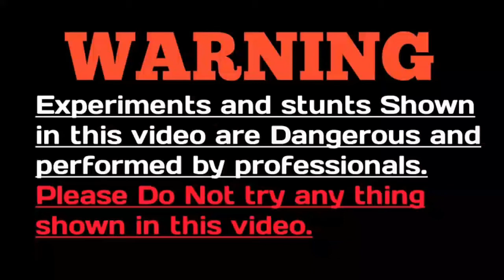Battery testing Experiment | Who is best battery 100 vs 200 | battery experiment motor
hy guyz today video i am testing battery 100 vs 200
Battery testing Experiment
Who is best battery 100 vs 200
battery experiment motor
battery experiments at home,
battery experiment easy,
battery experiment at home